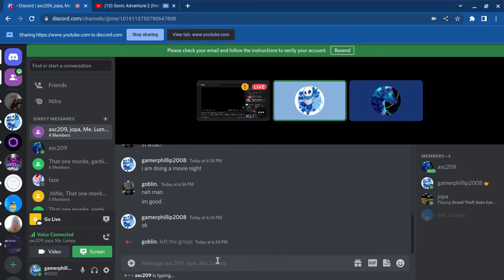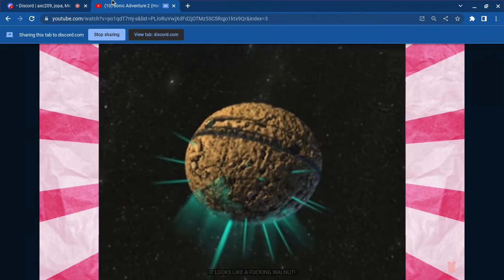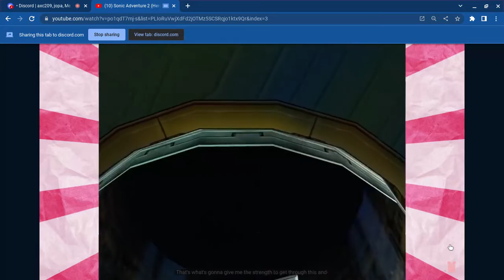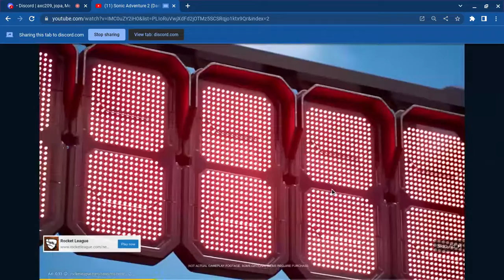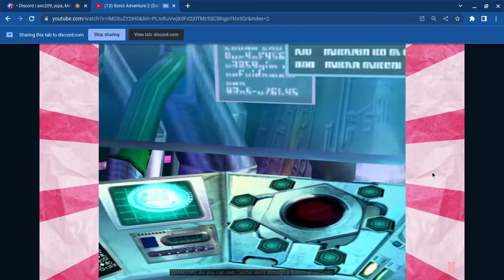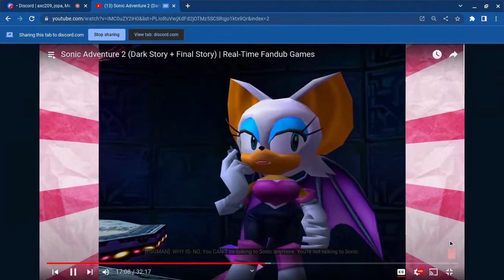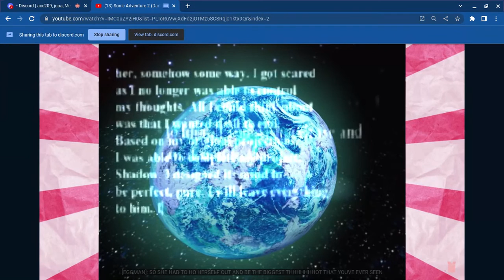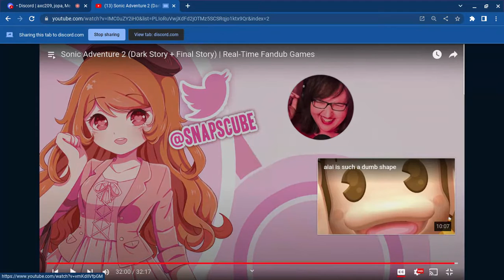movie night sonic fandub by snapcube